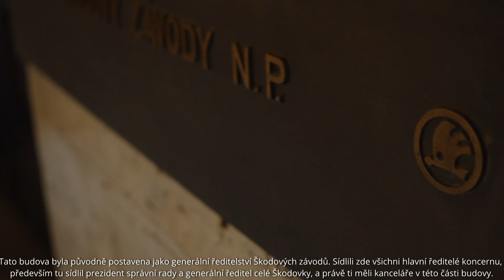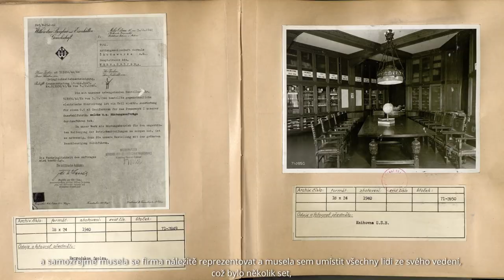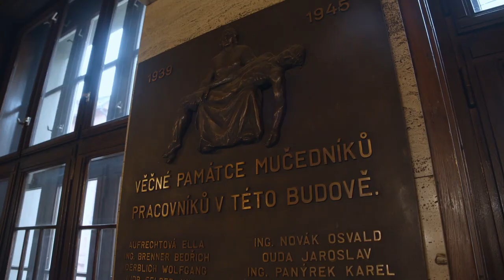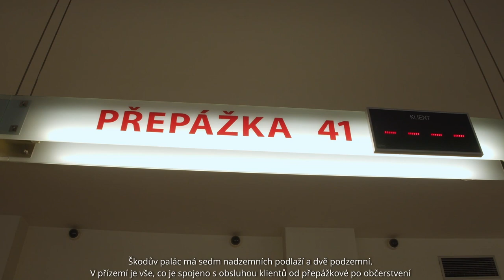Pražská zastavení - Škodův palác (české titulky)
Podívejte se, jak dnes vypadá Škodův palác a které agendy zde úředníci řeší. V novém díle Pražských zastavení se dozvíte mimo jiné více o minulosti paláce a nebo například to, v jakých filmech se budova objevila a kdy zde naposledy sídlilo vedení firmy Škoda?